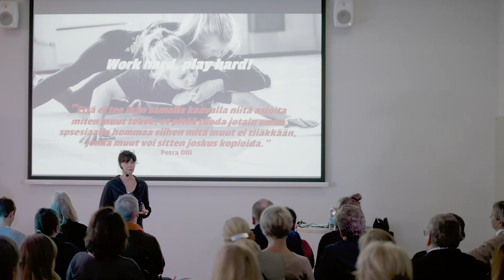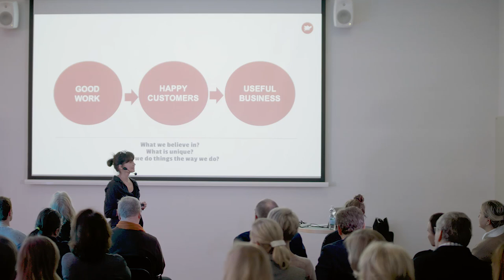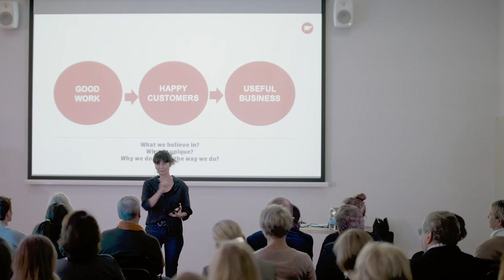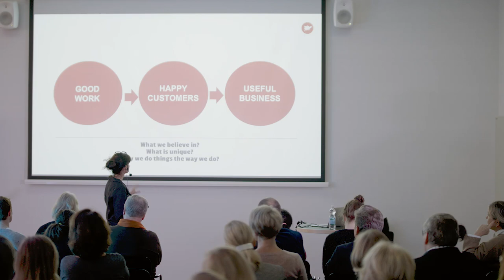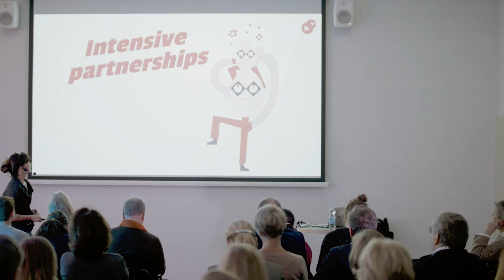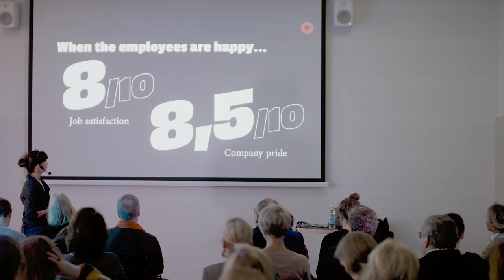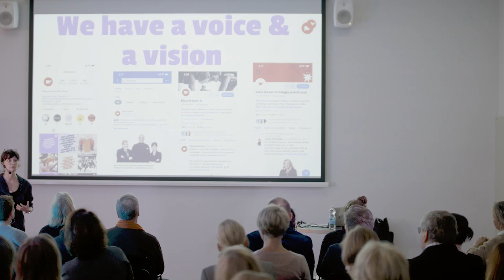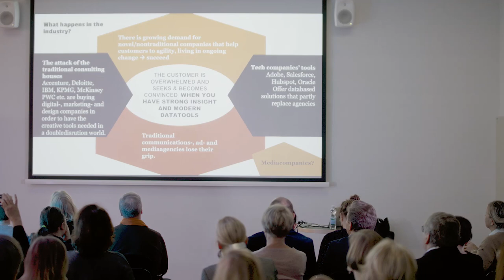Thought Leader's Talk by Kirsi Piha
Ever wondered who’s Ellu and what’s up with her chicken? 🐓 Now’s your chance to find out!

We are excited to announce this TLT speaker: Kirsi Piha! She is the owner and founder of Ellun Kanat, the fastest growing communications agency in Finland. Before starting her own company, Kirsi has worked in various political positions and as a writer.

Ellun Kanat started as a small boutique on Tehtaankatu but grew quickly to be the top 3 communications agency in Finland. Their brave take on communications and bold brand is well known across the country.

Hear the intense growth story of Ellun Kanat - what worked, what didn’t and what happens tomorrow!